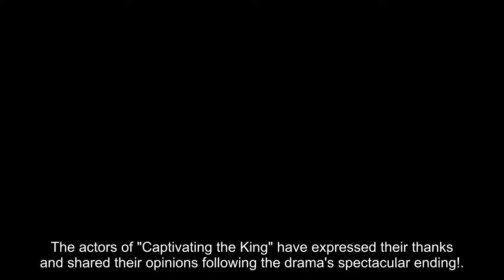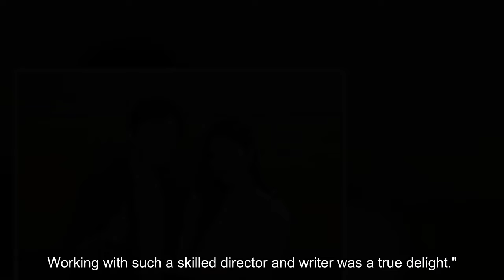Jo Jung Suk, Shin Se Kyung, and others bid farewell to "Captivating the King" with closing remarks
The actors of "Captivating the King" have expressed their thanks and shared their opinions following the drama's spectacular ending!. "Captivating the King," written by Kim Sun Deok of "The Crowned Clown," tells the love story of King Yi In (Jo Jung Suk), a miserable monarch who feels empty inside despite his high position, and Kang Hee Soo (Shin Se Kyung), whose initial plot of revenge against him turns into an unexpected attraction. Earlier on March 3, the drama closed with its best rating of the season, signaling a victorious finale. Following the series conclusion, the actors of "Captivating the King" delivered their last statements, thanking the audience for their support. Jo Jung Suk, who portrayed King Yi In with charm, commented, "I experienced all four seasons while filming 'Captivating the King.' I'd want to thank the diligent crew and fellow performers who endured despite the cold and heat. Working with such a skilled director and writer was a true delight." Regarding the most memorable scene, he stated, "The finale of the final episode made the biggest mark on me. Despite the harsh cold and high gusts while filming, I am grateful that the scene came out nicely." Shin Se Kyung, who successfully portrays both Kang Mong Woo and Kang Hee Soo, expressed her thanks, stating, "I want to express my gratitude to the